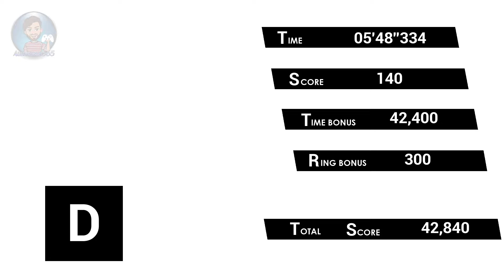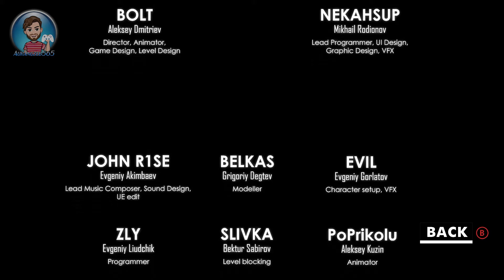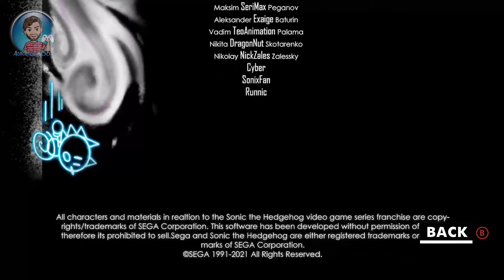Sonic Omens | Part 04 Shadow of Water | 60fps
This game is being played on the PC.

Sonic Omens will be released in episode format.

This fan game tells the story of why chaos emeralds are no longer used in recent Sonic games. What events took place after Sonic Unleashed before Sonic Lost World, which prevents the characters from using chaos emeralds?

What secrets do the temples of Chaos Emeralds hide?

Also for anyone wondering, my previous channel's names were Aurangzeb56 and Aurangzbe65.